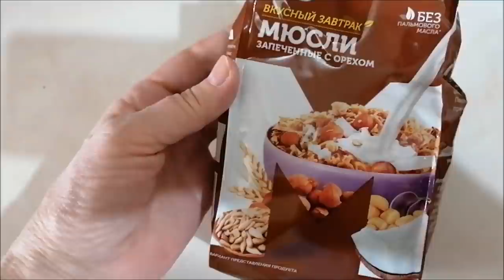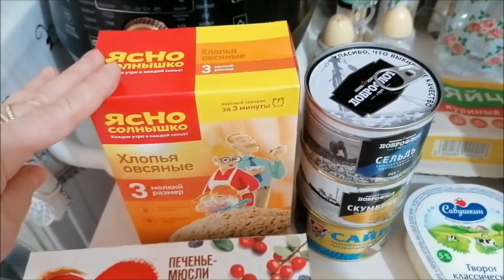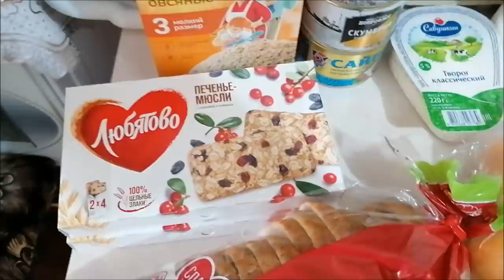ДР Дэни 4 года/ Новая спортплощадка, пробую тренажеры/ Влог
День рождения внука, Дэни 4 года, тортик от Силены, новая спортплощадка, пробую тренажеры, пенсионеры жгут, влог.